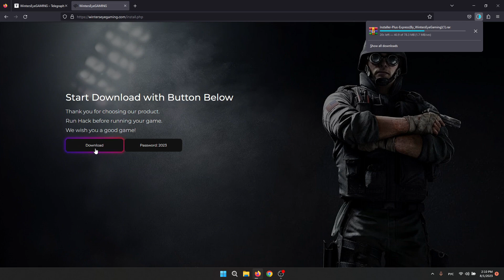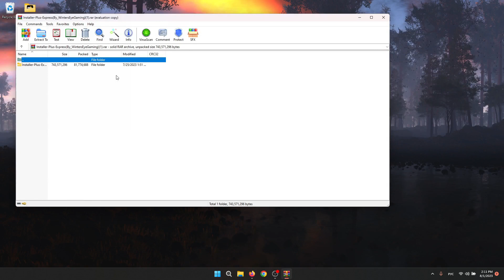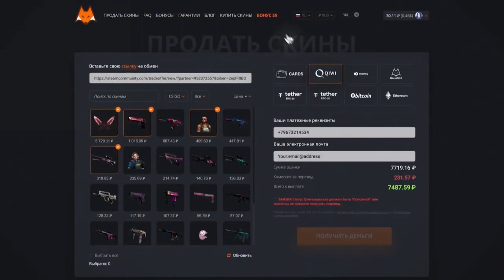✅✅✅ CSGO SkinChanger in 2023 | Top Rated SKINCHANGER for CS GO 🚀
Counter-Strike: Global Offensive (CS:GO) skin changer is an interesting tool aimed at enhancing user experience in the popular first-person shooter game. Its primary function is to allow players to apply a wide variety of unique skins to their weapons and characters, thereby customizing the aesthetics of their in-game experience.

The first standout feature of the skin changer is its extensive library of skins, covering a vast array of styles and themes, which can satisfy a wide range of user preferences. The interface is intuitive and user-friendly, making it easy for players to navigate through the available options and apply desired changes with a few clicks.
In conclusion, while the CS:GO skin changer may offer a new level of personalization and enjoyment for the game, it does come with potential risks. Players should use it with discretion, preferably sticking to verified and safe versions. It's an appealing feature, but its use is entirely dependent on the user's judgment regarding the balance between the benefits and risks.